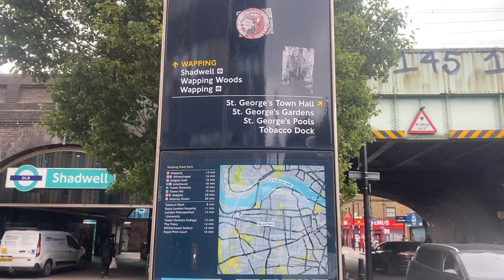This is Shadwell area many places to go